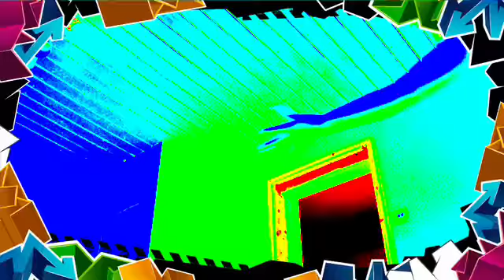Run - Video star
Fan video of "Run" by Jasmine Thompson.
Spring 2015
lol don’t mind me embarrassing myself